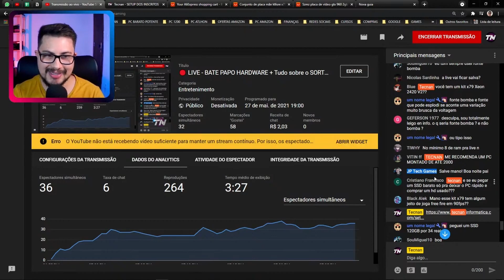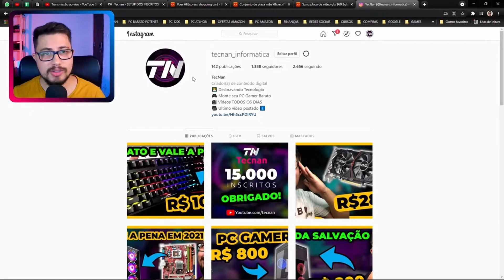COMO VAI FUNCIONAR O SORTEIO DO MOUSE " MOUSE GAMER " DO ALIEXPRESS! Cortes Tecnan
Um corte retirado da nossa Live de ontem onde explico direitinho como vai funcionar o sorteio do mouse gamer do aliexpress!

2- Dixar o perfil publico no dia do sorteio

3- Marque 1 amigo nos comentários (quanto mais comentar, mais chances de ganhar.)

4- Não vale repetir pessoas na marcação dos comentários

5- Não vale marcar perfil de empresas ou famosos.

6- Estar inscrito no canal do Youtube

Do sorteio:

Será Realizado em uma live no dia 30 ou 31 de maio.
Podendo ser alterada a qualquer momento caso seja necessário.

O sorteio será  realizado ao vivo e o ganhador terá 10 minutos para se manifestar. (vou mandar mensagem no direct)
Se após esse tempo não houver resposta, faremos um novo sorteio até que haja um ganhador!

Boa Sorte!

💲 Assine o Amazon Prime, ajude o canal e tenha Frete Gratis: